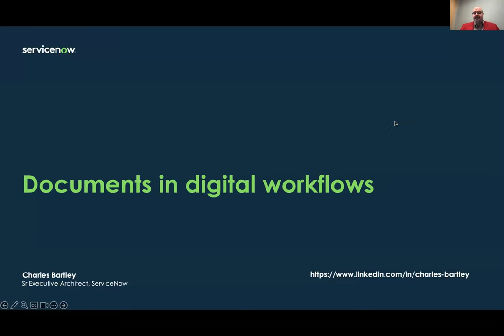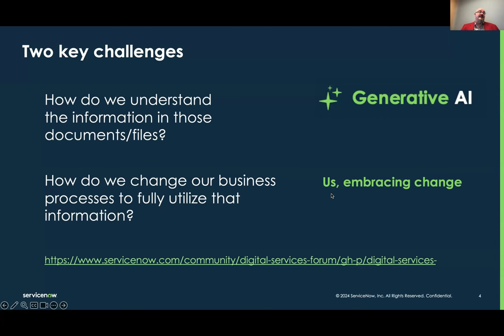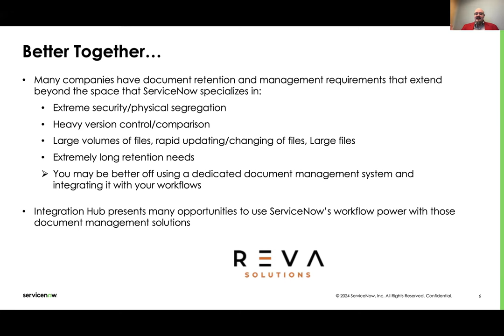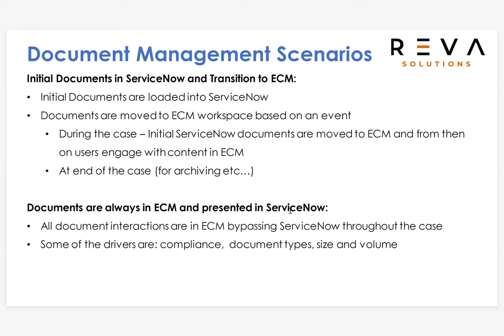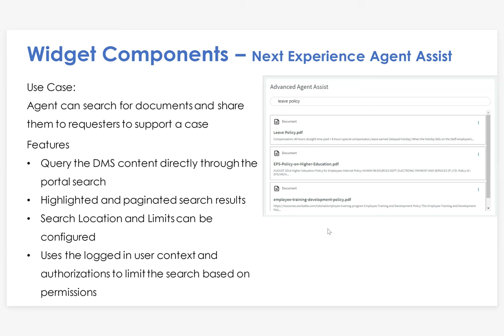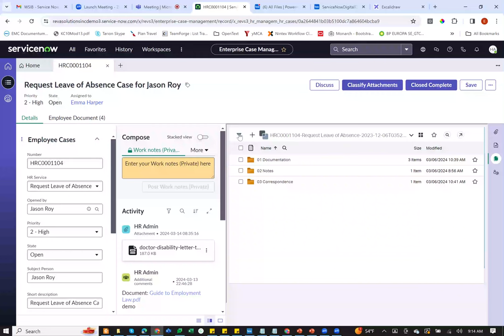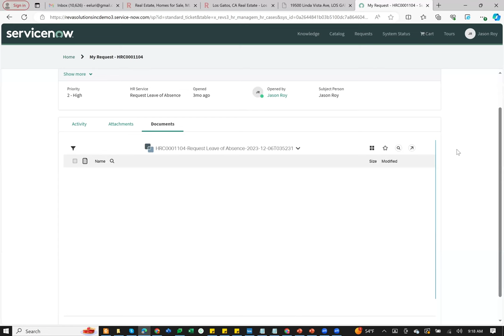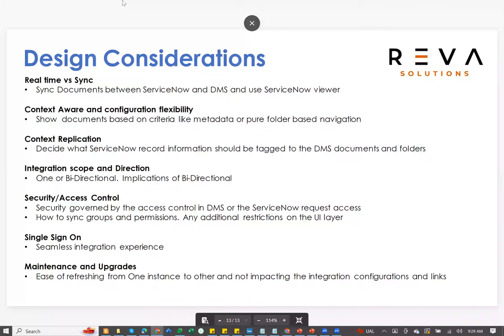Documents in Digital Workflows Recorded March 14th 2024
Speakers:
• Charles Bartley - Senior Executive Enterprise Architect at ServiceNow
• Eswar Eluri - Digital Transformation Architect, Founder & Principal Consultant at Reva Solutions
• Terry Mullally - General Manager at Reva Solutions
Things you will learn:
• Managing documents as a part of digital workflows
• Design considerations when using documents.
• Strategies for managing large or sensitive files without saving them in the Instance.